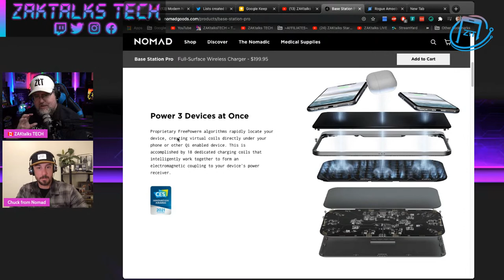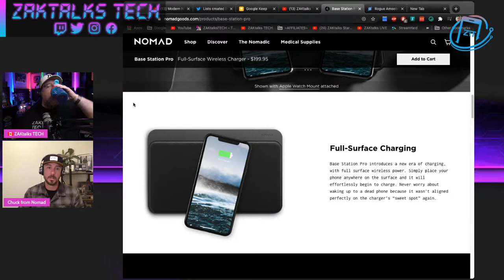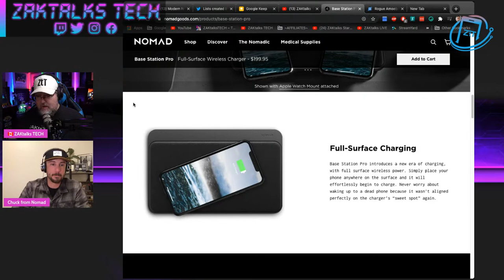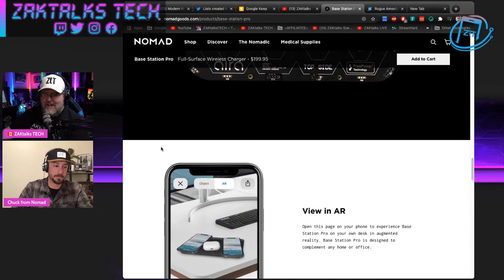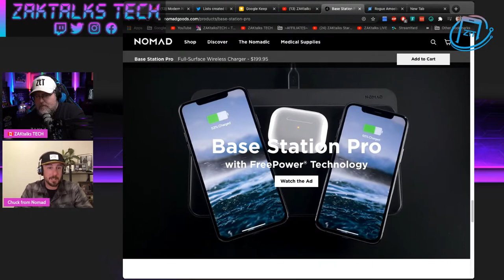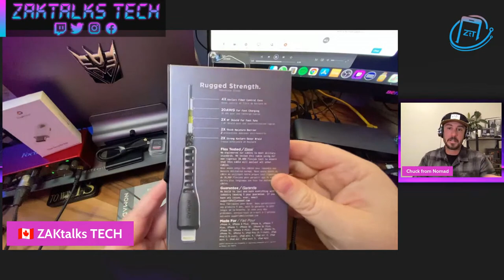Modern NOMAD Lifestyle! A Conversation w/ Nomad - ZtT Weekly Livestream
I've been a BIG Nomad fan for close to 9 years. Ever since their first kickstarter in 2012. In 2013 I was fortunate to sell their products to my clients and get to know them even better. Join me as I sit down with Nomad and discuss their humble roots, their incredible growth and impact on the cell phone accessory industry and their future goals.

ps. Yes, I have a bias/love for Nomad. They're AWESOME!
⌛ Timecodes / Chapters ⏳
0:00 - Intro
0:20 - Countdown
0:48 - Gamer Supps Channel Partner
1:18 - Opening Graphics
4:18 - Hellos & Opening Chat
6:45 - Disclosure of relationship with Nomad
8:00 - Intro to Chuck from Nomad
9:12 - About Nomad
11:40 - The Nomad Kickstarter Story
12:27 - Nomad Key
14:01 - What is Nomad's Focus?
15:12 - Why Apple Focus?
16:30 - Made for Google Program
17:21 - Multi-device Products
17:54 - Nomad Medical Supplies
20:55 - Nomad Base Station Pro
25:50 - Chat Comments/Questions
26:30 - Why Horween Leather?
27:22 - Nomad Details
27:46 - iPhone 12 Case Drop Protection Details
28:46 - Nomad Watch Straps / Bands
30:07 - Nomad Sport Strap
31:27 - Chat Comments/Questions
34:49 - Nomad Cables
37:29 - Nomad Packaging
38:37 - Nomad Battery Cable
40:00 - Chat Comments/Questions
41:04 - Nomad Base Station Stand
42:58 - Nomad Leather Sleeve for MacBook Pro/MacBook Air
46:37 - That Horween Leather SMELL!
47:16 - Nomad iPad Pro Leather Rugged Folio
49:15 - Horween Leather Patina Wear
50:54 - Horween Leather Mousepad
52:21 - Not Just Cell Phone Accessories
52:55 - Nomad Partnerships
54:31 - Questions for Chuck
55:22 - Is a Hotdog a Sandwich?
56:30 - Chat Comments/Questions
57:33 - CES 2021
58:07 - Nomad Social Media
58:40 - What's Coming From Nomad?
59:23 - Chat Comments/Questions
1:03:15 - Outro Animation
🕹️ Gamer Supps is a ZAKtalks TECH channel partner!
✅sugar 💪free zero calories
✅keto friendly 💪organic caffeine
✅nootropics 💪antioxidants
✅no fillers 💪electrolytes
✅Keep energized & hydrated!
📺 I use TubeBuddy to help with my videos!
StreamBeats - Synthwave by Harris Heller
✅ Connect with ZAKtalksTECH ✅
** My YouTube Gear Kit List **